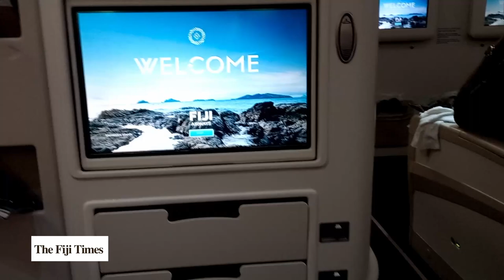FIJI AIRWAYS INAUGURAL FLIGHT TO VANCOUVER | 2022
With an 88 per cent capacity of passengers taking advantage of Fiji’s inaugural direct link to Canada on Friday 25th November, 2022, the route will surely open new opportunities.

Deputy online editor Talebula Kate was part of the historic flight and filed this report from Vancouver.

For more stories from Fiji, the Pacific region and the world,